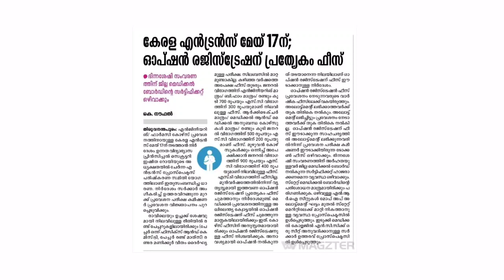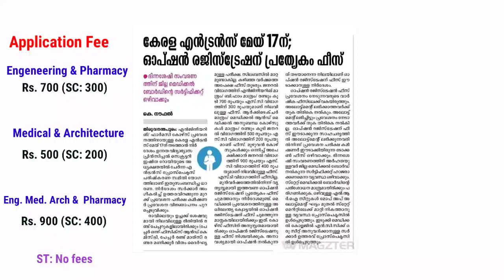KEAM 2023 exam date, KEAM Application 2023, Kerala engineering exam date 2023, KEAM 2023